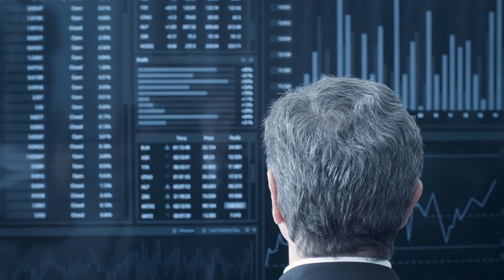A IMPORTÂNCIA DOS DADOS NA PESQUISA ECONÔMICA | FALA, DUDU #145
O professor Dudu inicia uma nova série, sobre estatística. Neste episódio, ele fala da importância de aplicar dados em modelagens de pesquisa. Veja o vídeo!